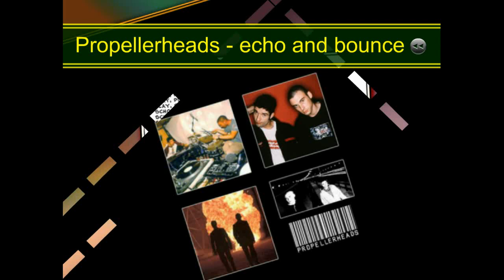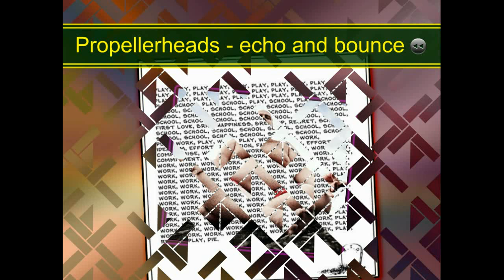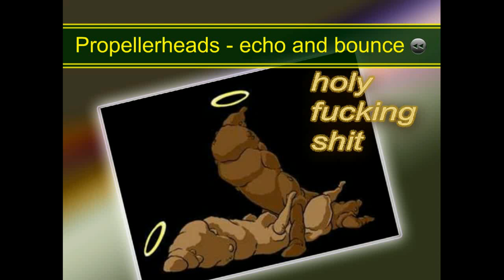Eho i Skakutanje - Propellerheads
Propellerheads were a British big beat musical ensemble, formed in 1995
and made up of electronic producers Will White and Alex Gifford. The
term propellerhead is slang for a nerd, and when Gifford and White
heard a friend from California use this in a conversation, they thought it
the perfect name for their band.